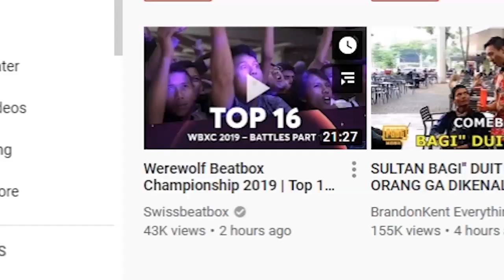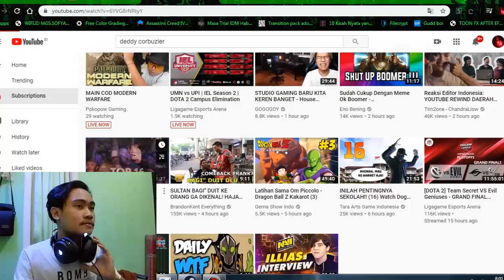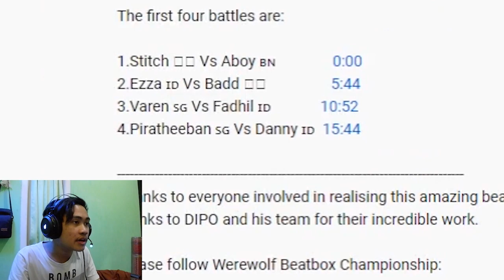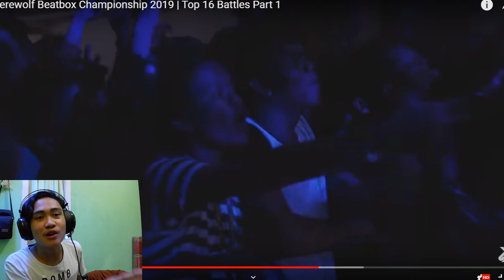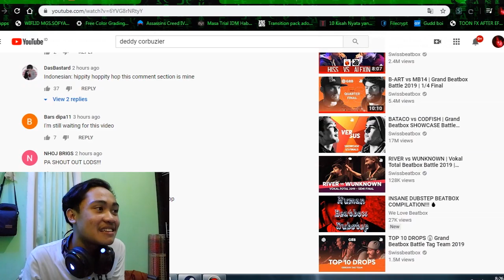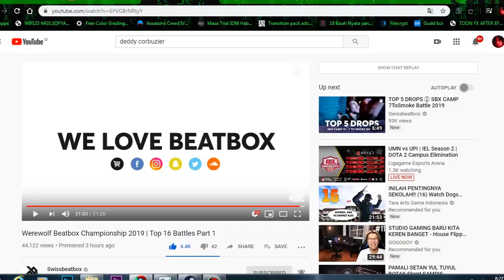BEATBOX+TOXIC ? UDAH GILS | Beatbox Reaction Werewolf 2019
BASS BETOT EZZA VS TOXIC ? SIAPA YG PALING JAGO BRAY ?

► Full Video Bisa Kalian Tonton Di Channel Nya "Swiss Beatbox"

 ► Full Video Link :
 ● Werewolf Beatbox 2019 Big 16 Part 1 :